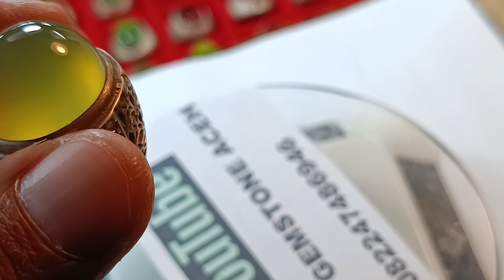BATU AKIK BIO SOLAR SUPER LUCUK PISANG SUPER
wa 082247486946